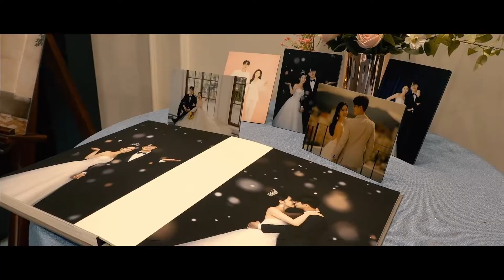WEDDING I 황태환 & 서인애 I 211204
Music.
Picture of dorian mode - Victor spiegel
Morning snow - The whiskey wasps
A thousand eyes - Sarah kang
Summer is for falling in love - Sarah kang